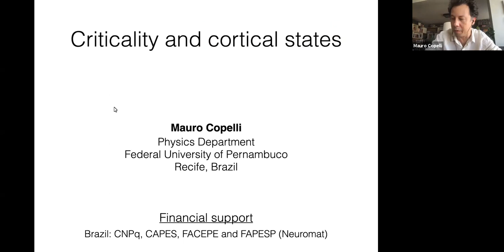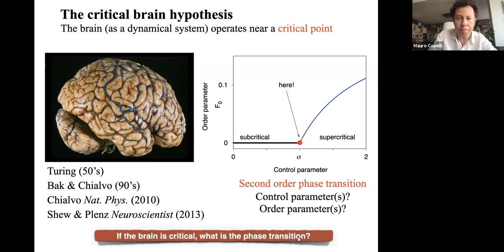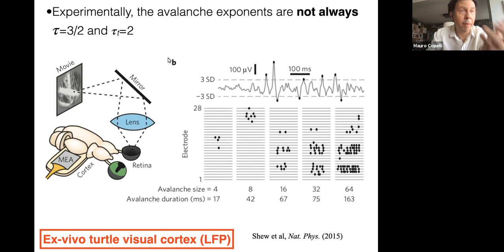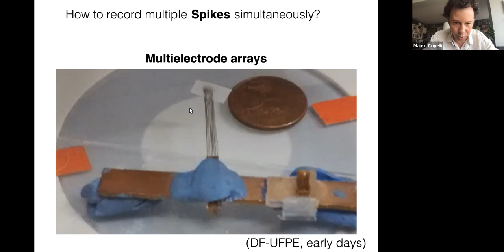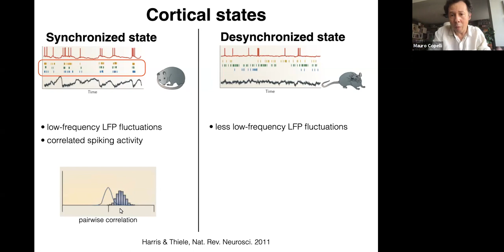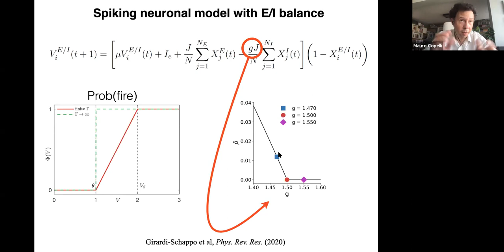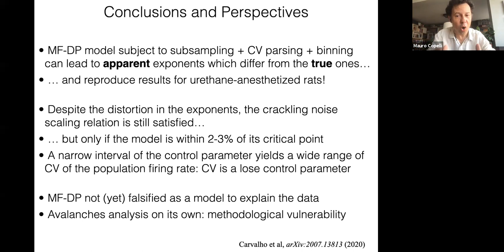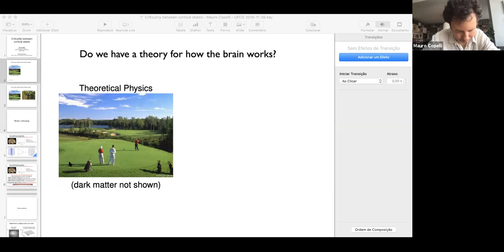Criticality and Cortical States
XLIII Congresso Paulo Leal Ferreira de Física
Prof. Mauro Copelli